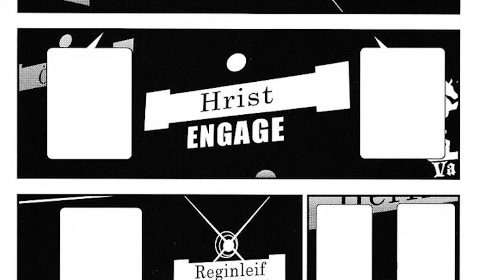Gihren's Plot to Nuke Side 6 | History of UC 0079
We dive back into the Plot to Assassinate Gihren. In volume two, Leopold escapes from jail, we learn about the data that was on the disk, and things blow up!